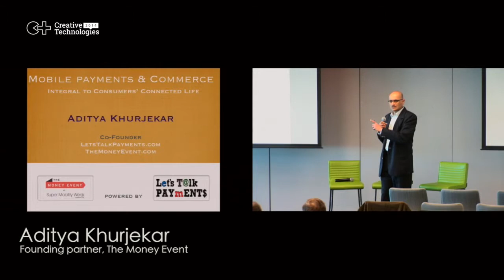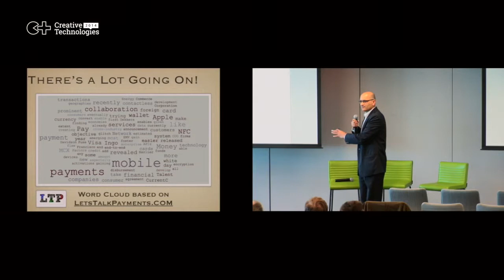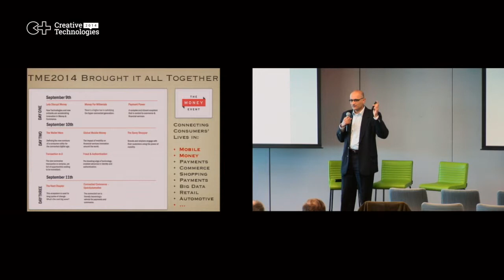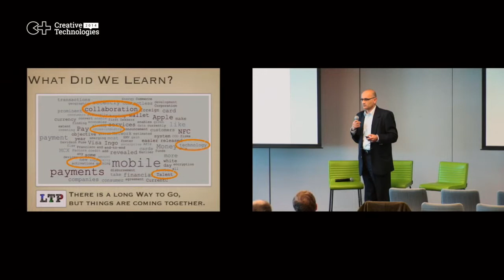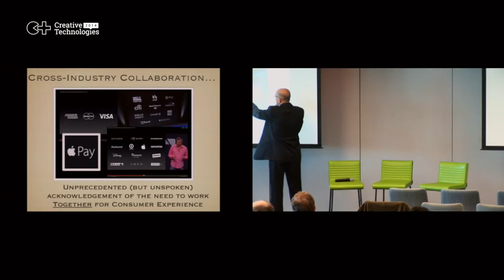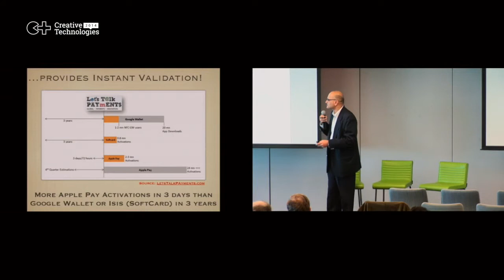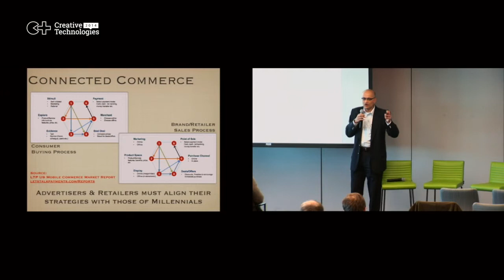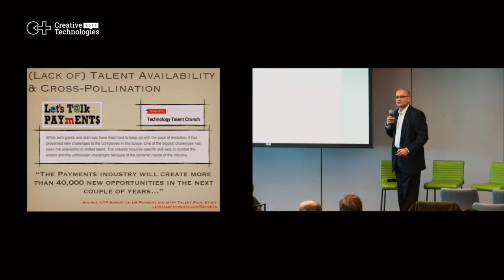4A's CreateTech 2014 - Mobility and the Connected Life #2